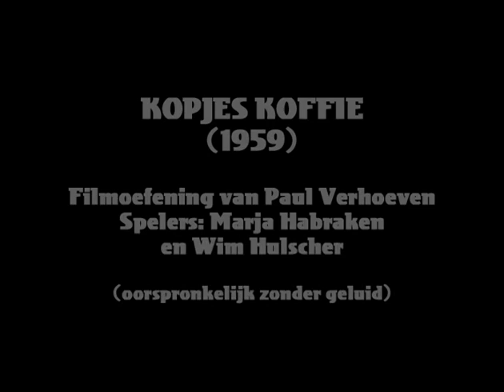Kopjes Koffie 1959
(silent)
Cups of Coffee

Starring: Marja Habraken, Wim Hulscher